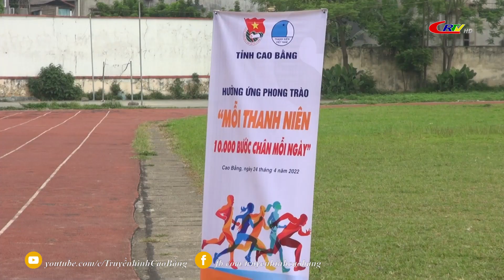Bản tin 16h00 ngày24/4/2022